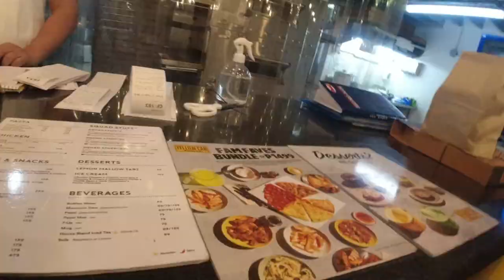DIY Baguio Vlog baguiocity | Part 2